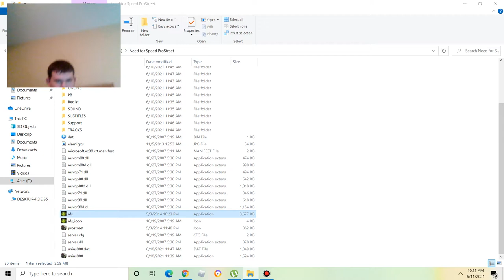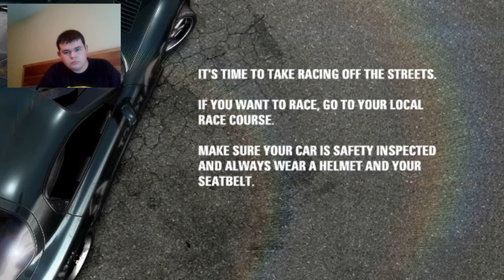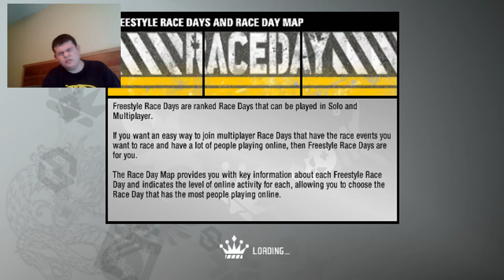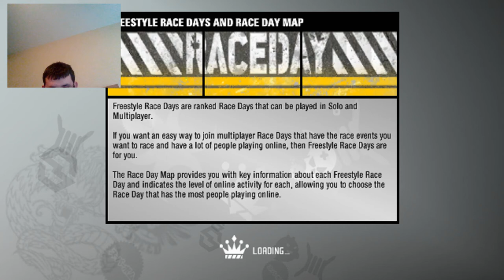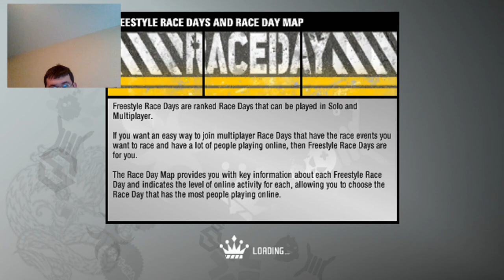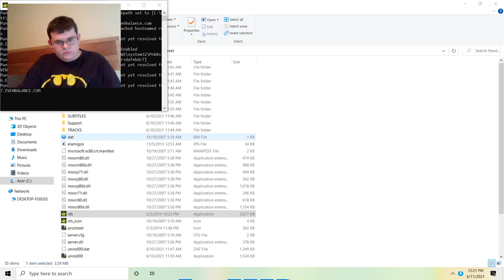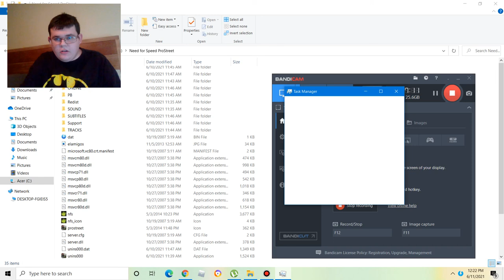I need help beating the record to this one race|Need for speed prostreet #3